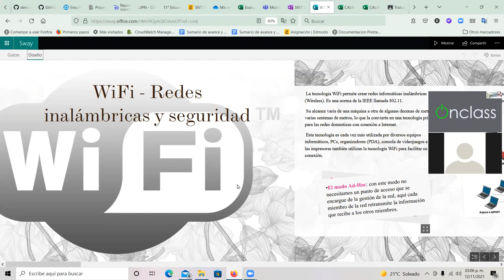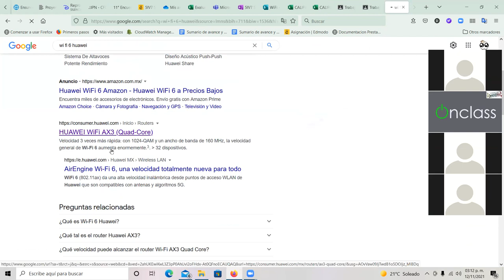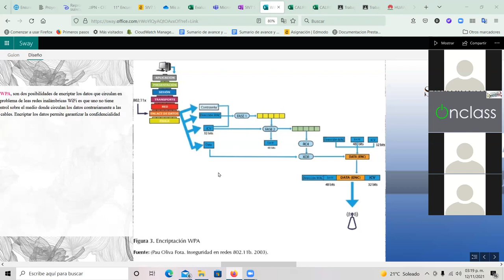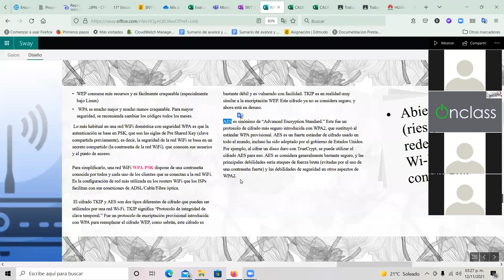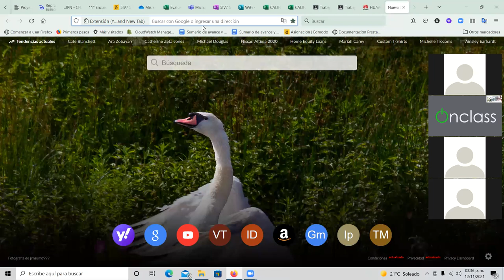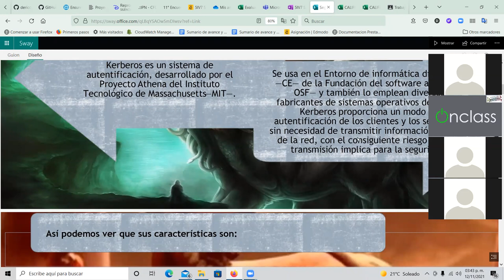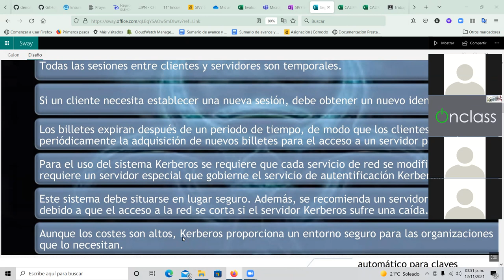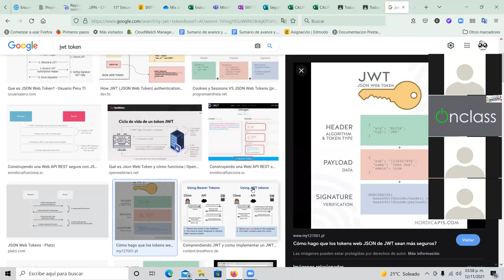Sesión 19 Wifi y Kerberos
Explicación sobre los estándares de seguridad dentro de las wi fi, y como usan kali linux para obtener claves así como la implementación de los servidores de autenticación